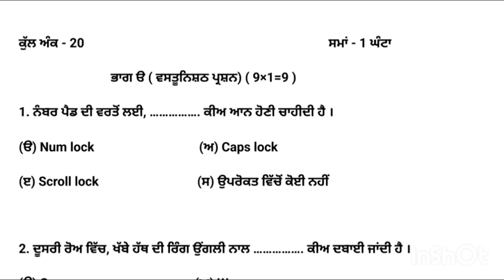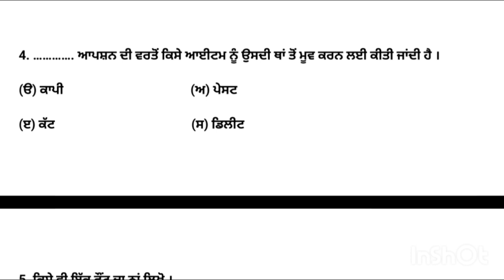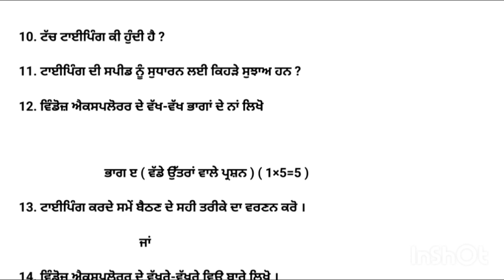pseb 7th class computer science bi monthly paper 2024 / computer paper / full solved / July exam#7th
pseb 7th class computer science bi monthly paper 2024 / computer paper / full solved / July exam

VIDEO TIPIC

pseb 7th class computer science paper
pseb 7th class computer science paper 2024
pseb 7th class computer science bi monthly paper 2024
7th class computer science July exam 2024
7th class computer science bi monthly July exam 2024
computer science July paper 7th
computer science bi monthly paper 7th
computer science paper 7th
computer science paper 2024 7th